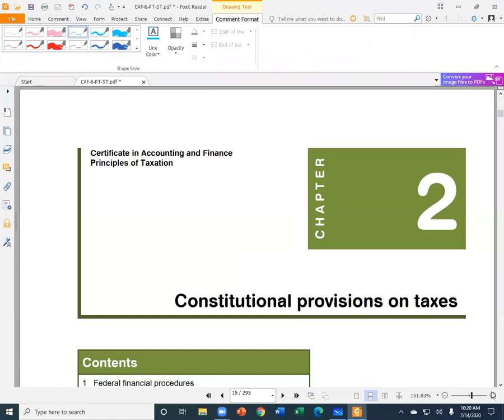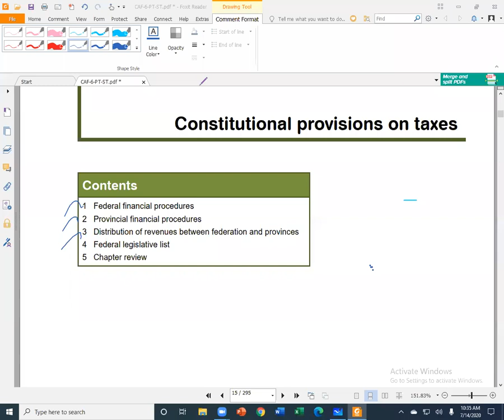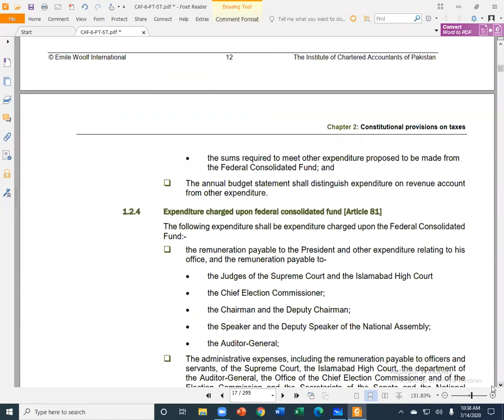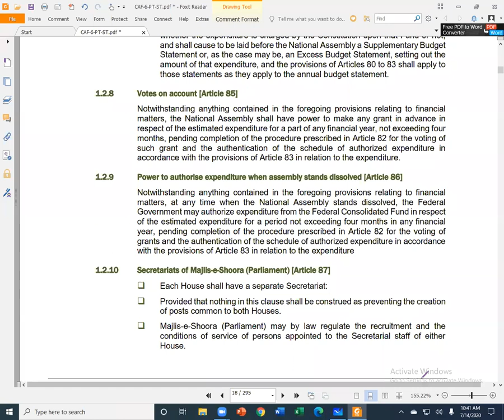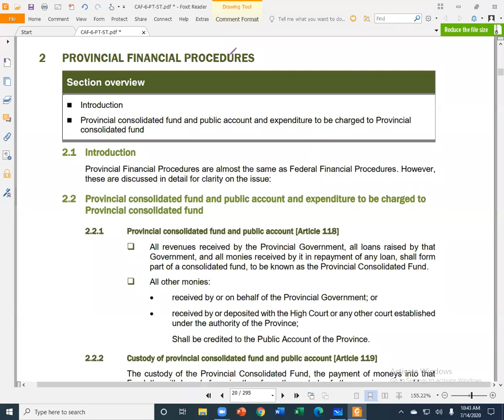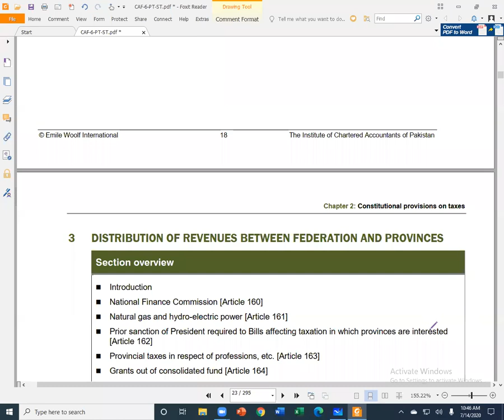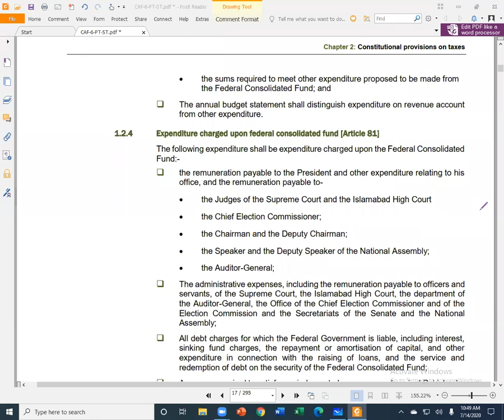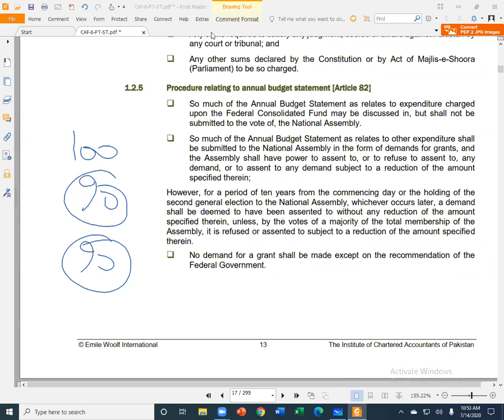Principlea of Taxation Lecture 77